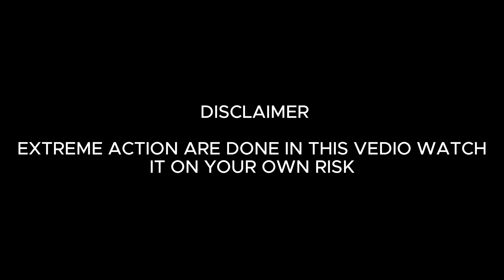AMAZING DAY FOR ABSEILING WE ON ✌️